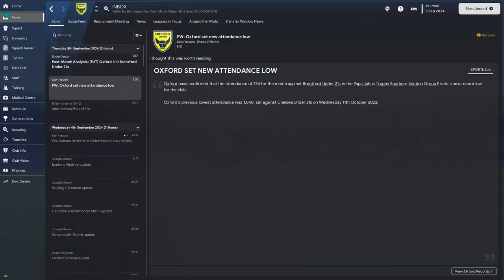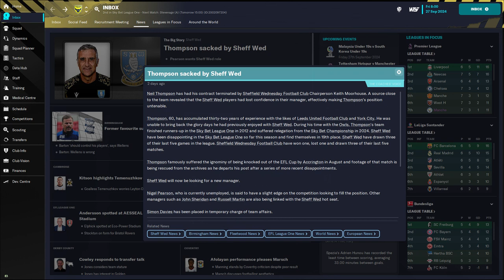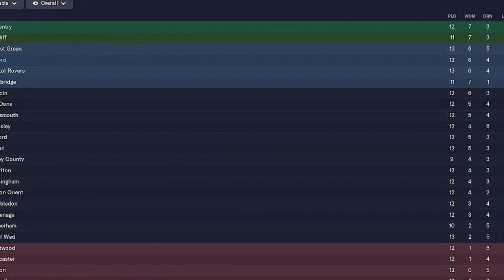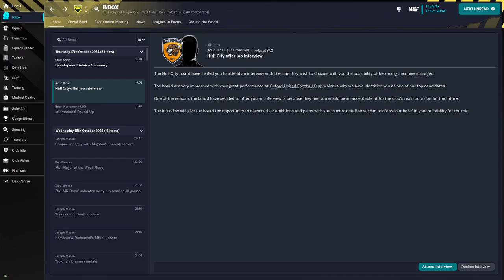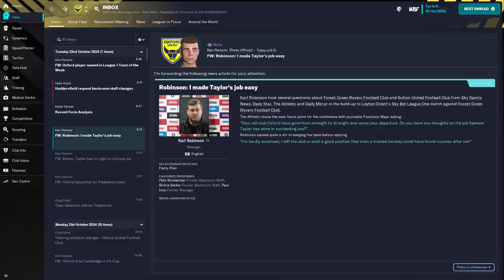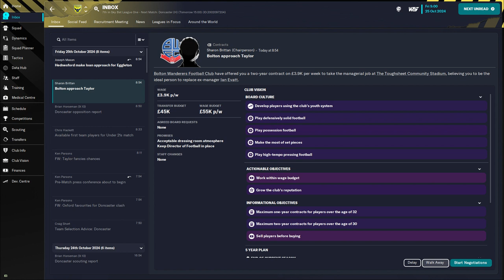Scoring Goals Making Enemies & Job Offers | Educating the League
We're the manager of oxfordunited in fm23 and today we're Scoring Goals Making Enemies & Job Offers in today's episode of Educating the League